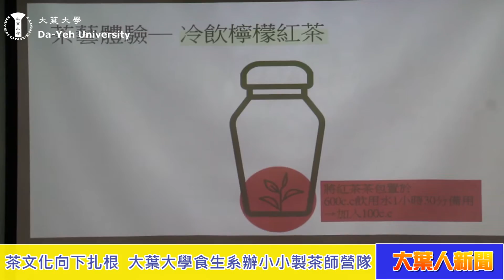20200619茶文化向下扎根 大葉大學食生系辦小小製茶師營隊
大葉大學食品暨應用生物科技學系15日、18日舉辦「Go！大小葉製茶師品評體驗課程」營隊，邀請彰化愛因斯坦國中小實驗教育機構小朋友到校參加活動，體驗製茶過程，認識茶產業知識與文化。